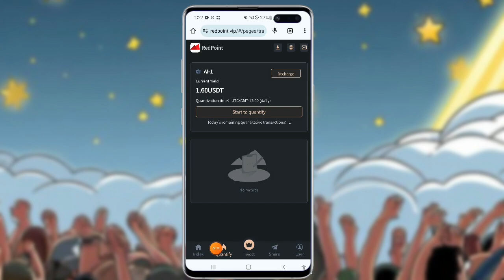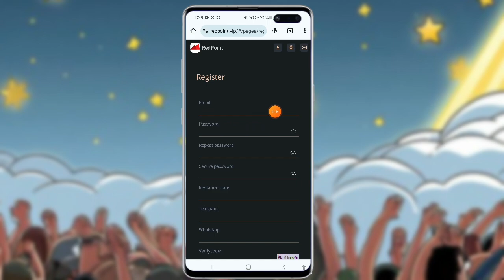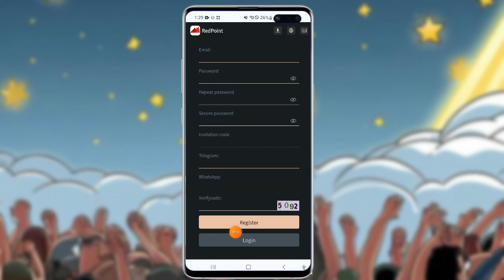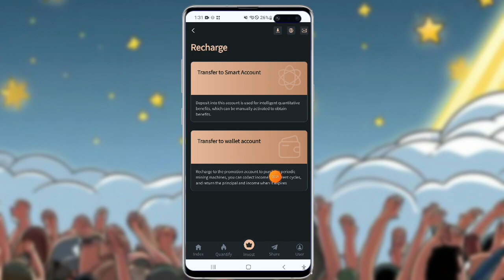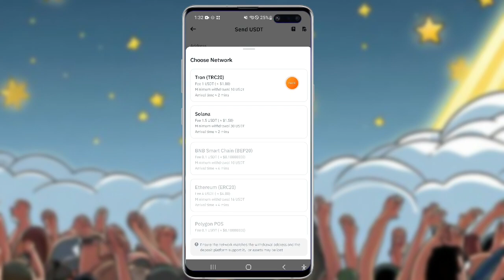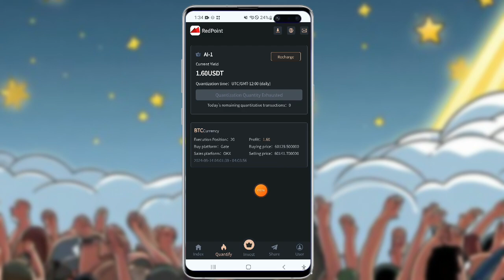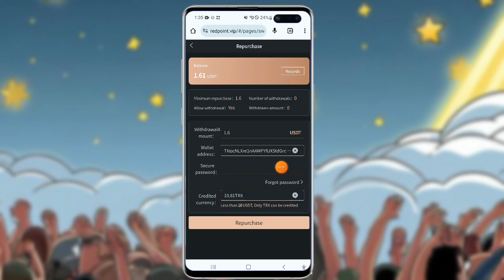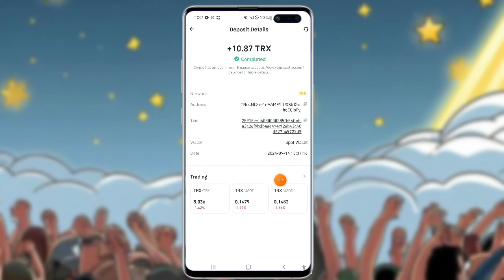⁣daily sign-in වෙනවට usdt + vip plan daily free income || LIVE WITHDRAW PROOF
☝️              JOIN FAST               ☝️

‌‎TalkingTechTV